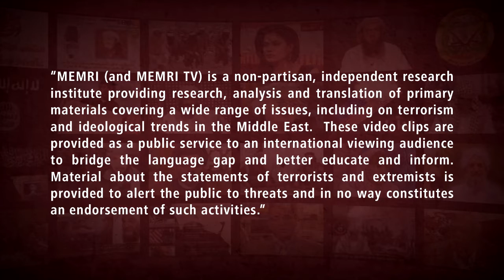Egyptian Women's Rights Activist Dr. Nawal El Saadawi Calls for Cultural Revolution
Egyptian women's rights activist Dr. Nawal El Saadawi, interviewed by BBC Arabic, said that "Al-Azhar is a dangerous reactionary force" with a reactionary agenda and that it is the people, and especially the intellectual elite, who are responsible for the renewal of religious discourse. She said that all religions are in need of renewal because they are "incompatible with modern times" and that "no text in the Quran, in the New Testament, or in the Torah can remain unchanged." Dr. El Saadawi said that "if you look at the Quran today, you will see that many verses have been annulled because they run counter to the public interest," citing the Quranic verses dealing with slavery as an example. The interview with her aired on July 1, 2018.